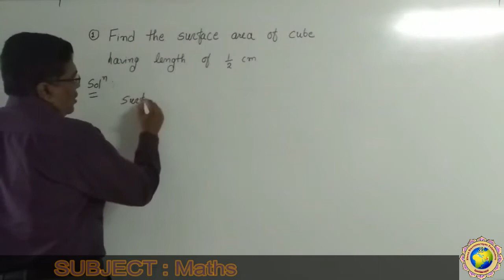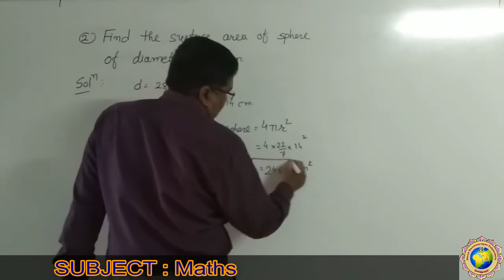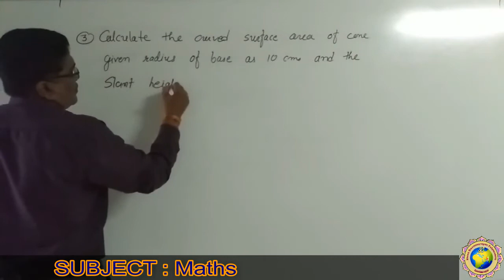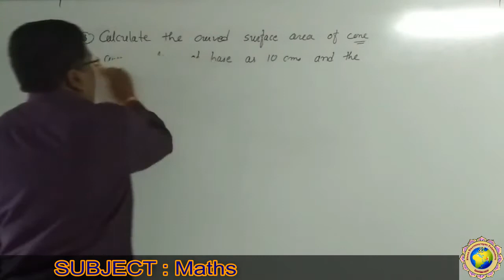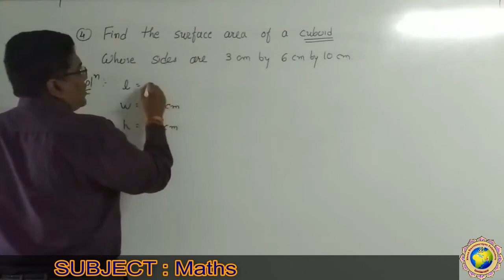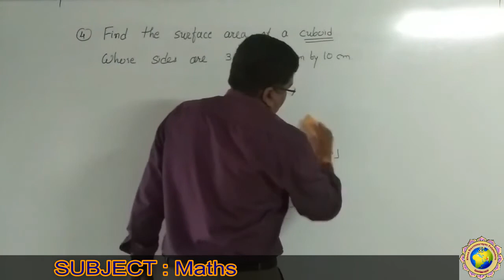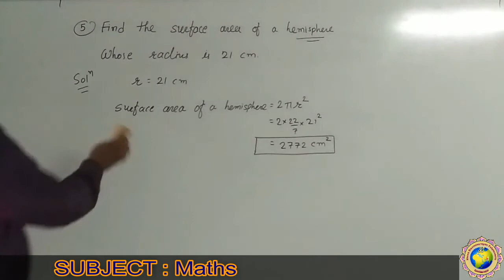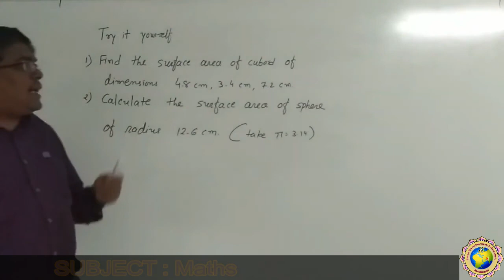MATHS LECT 34